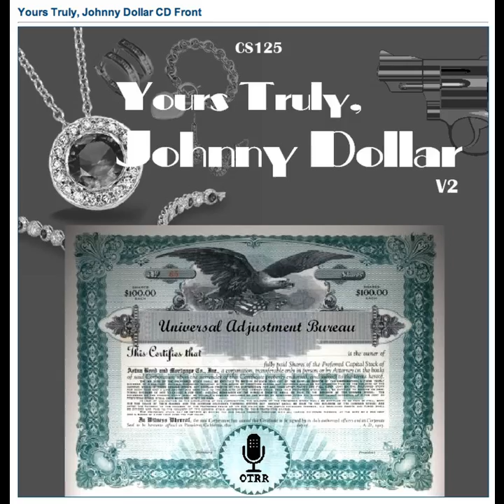Yours Truly, Johnny Dollar - 570714 543 The Heatherstone Players Matter